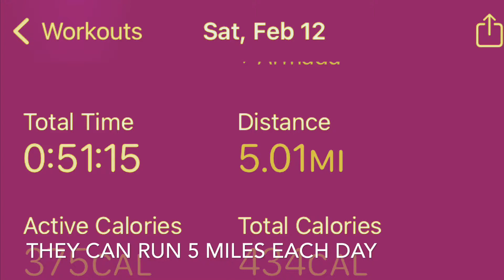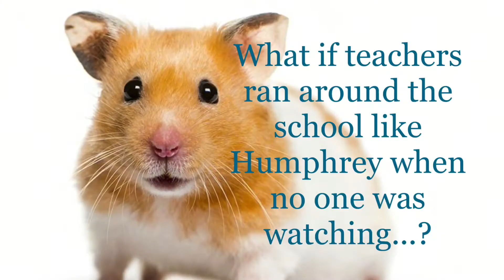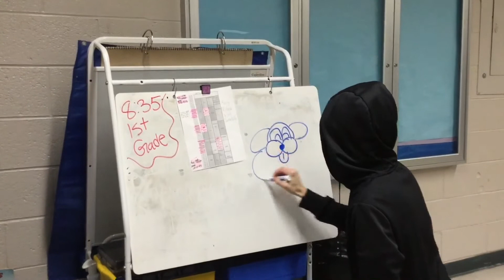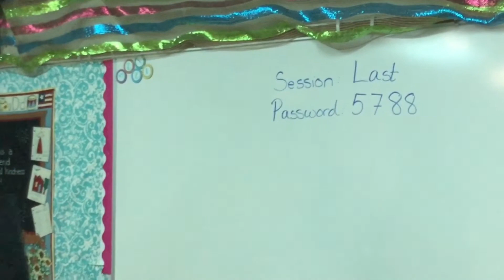Humphrey the Hamster - One Book One School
One School One Book 2022